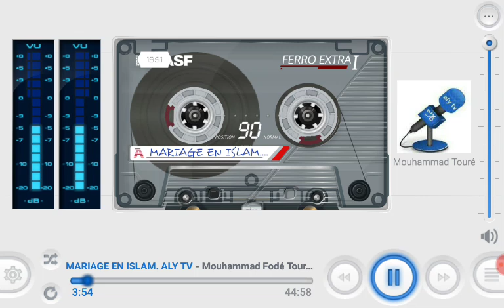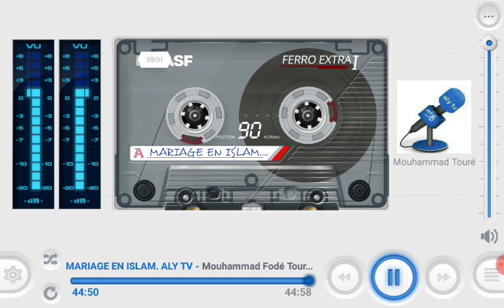Mouhammad Fodé Touré : Mariage en Islam. part 1